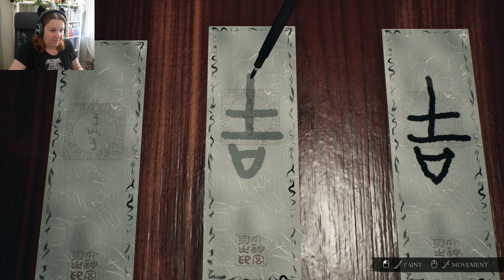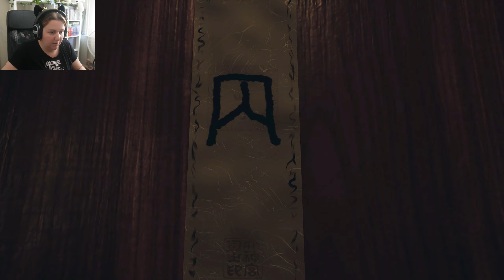Purifying Yokais as a Miko! : Ikai - Part 1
Naoko is leaving with her Uncle in a temple as she learns to be a Miko. When her Uncle needs to go out for an important task, she is left alone to fend for herself against scary Yokai from old Japan tales.
Welcome to my Ikai Gameplay!

Game: Ikai